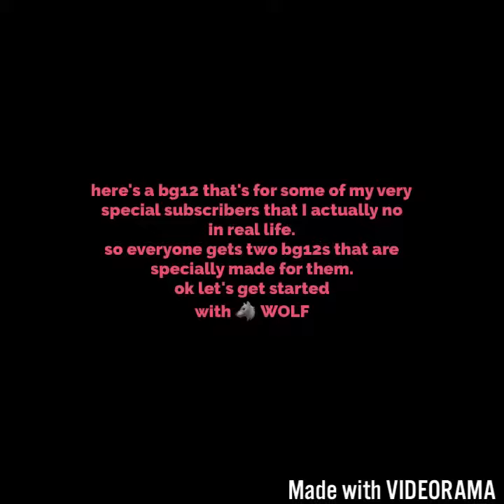Bg12s for some of my subs